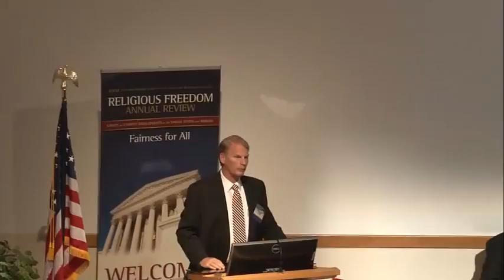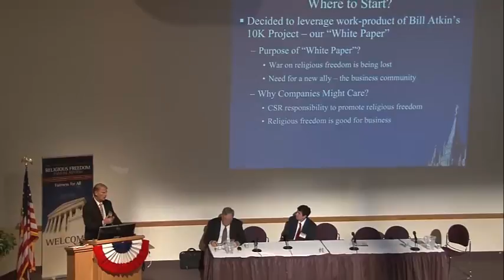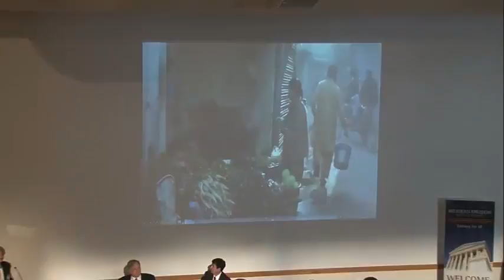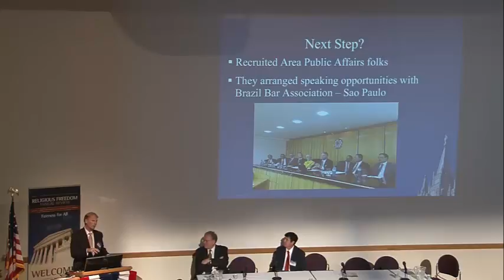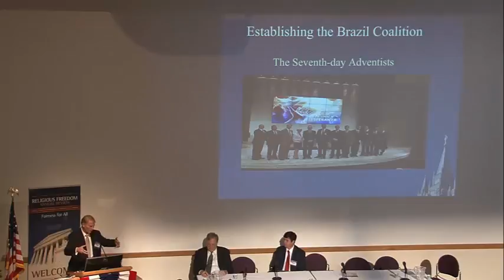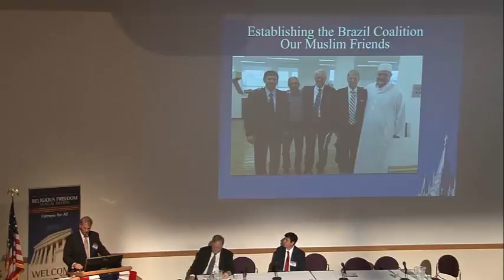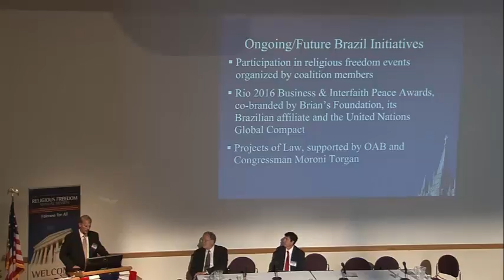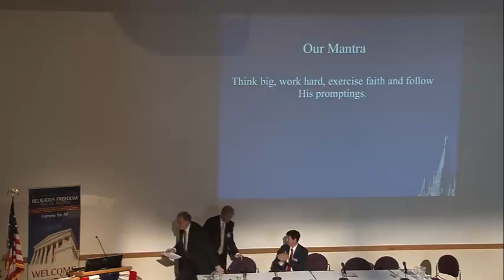Case Study: Religious Freedom and Brazil - Gregory Clark